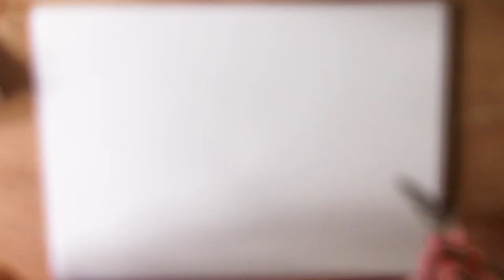10 september - EHBO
Vandaag gaan we dingen tekenen die bij me op komen bij EHBO